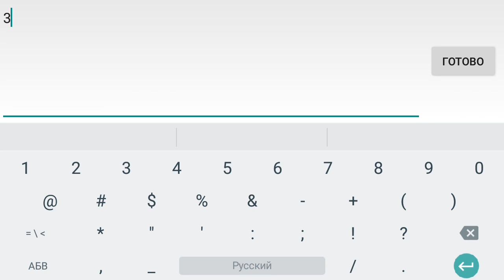Битва Замков Castle Clash - секрет победы квесты и легендарные герои Ворожей и Малыш Ник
Видеообзор игры Битва Замков. Рассказывается о том как выполнять ежедневные квесты, о получении значков почета, опыта и самоцветов. А также проводится краткий обзор легендарных героев.

Произведение «Битва Замков Castle Clash - секрет победы квесты и легендарные герои Ворожей и Малыш Ник» созданное автором по имени AlexdnPro, публикуется на условиях лицензии Creative Commons С указанием авторства-Некоммерческая-Без производных 4.0 Всемирная.